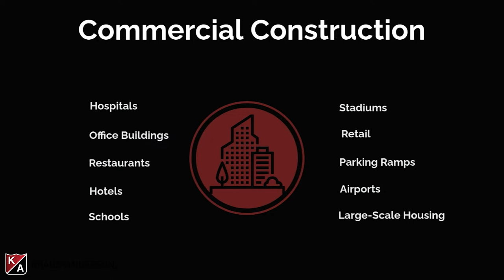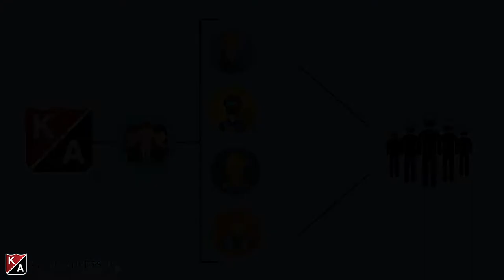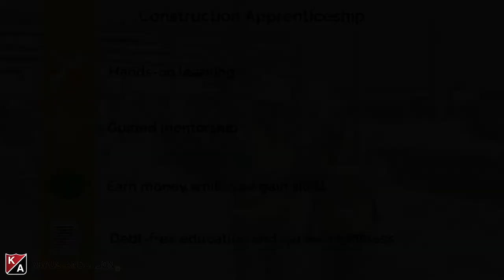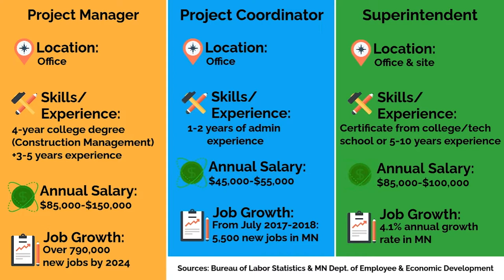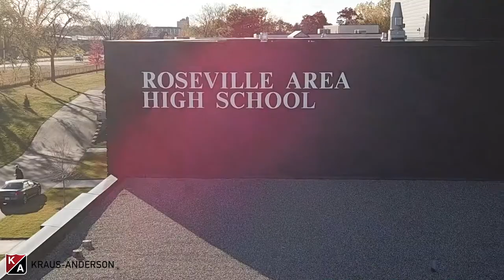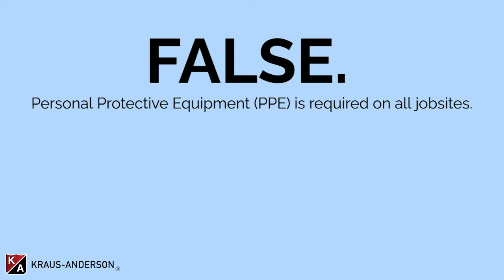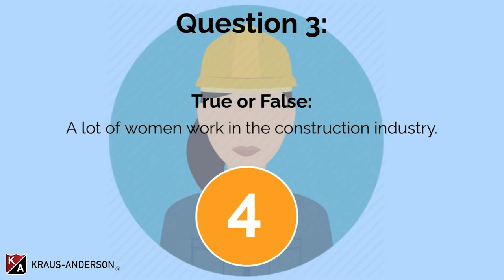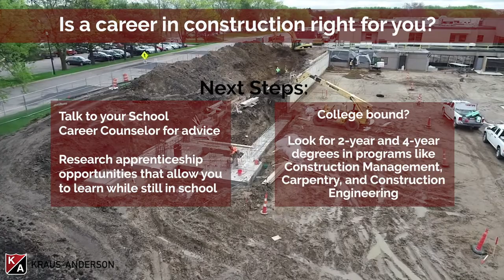Your Future Career in Construction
Is a career in the construction industry right for you? Kraus-Anderson's Payton Hosch, Rahul Shah, Cole Tobin and Carol Sende walk you through all the possibilities, including career paths in both the trades and the professions, salaries and career outlook. Many positions in construction offer lucrative careers in skilled positions with no student loan debt and opportunities to learn on the job while getting paid. Watch to learn more about all the possibilities in the construction industry.